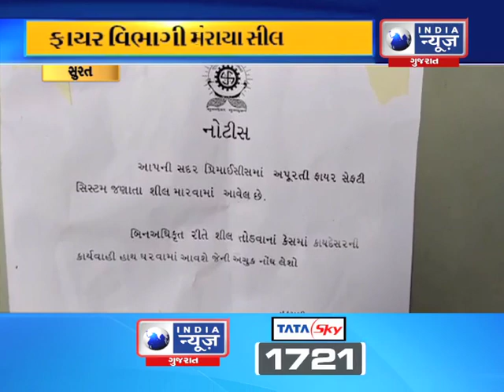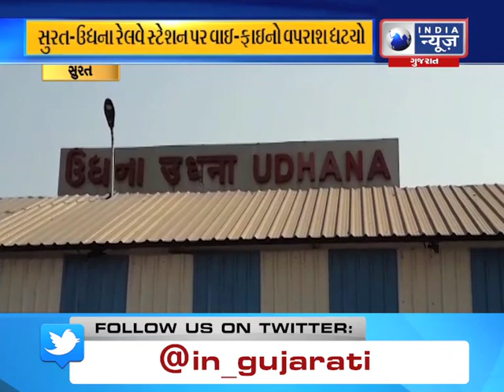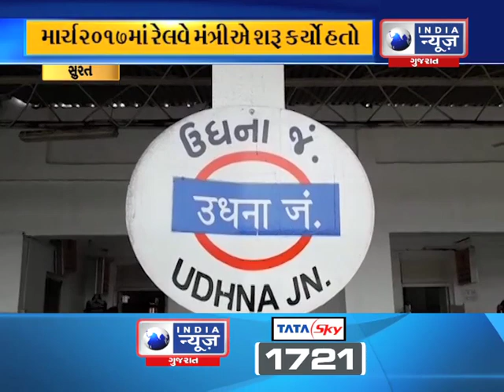Special Bulletin on Surat News : India News Gujarat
Special Bulletin on Surat News : 04/12/2019